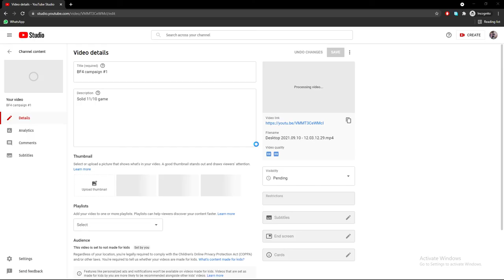BF4 south china sea battles, retaking USS valkyrie | #2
how the f did they manage to take down an entire carrier strike group